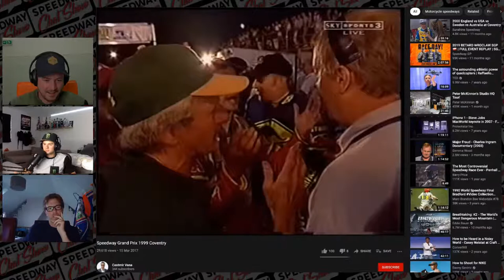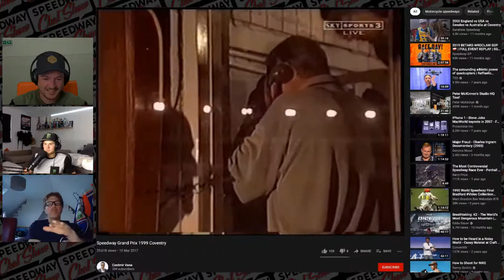Speedway Chat Show speaks to Jason Crump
We speak to Jason Crump about his 2021 season and being in the UK after his only riding a few times in his comeback season